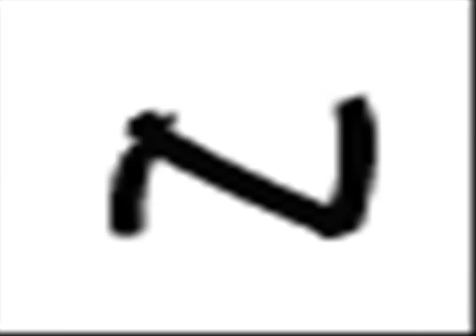cewek matre by cah warok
lagu ni buat yg ngrasa aza